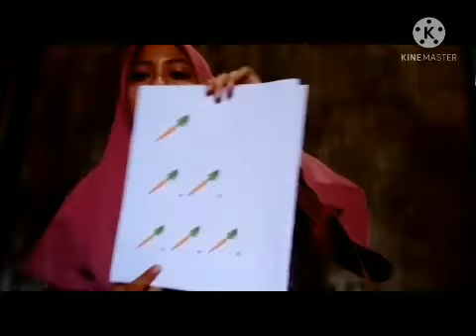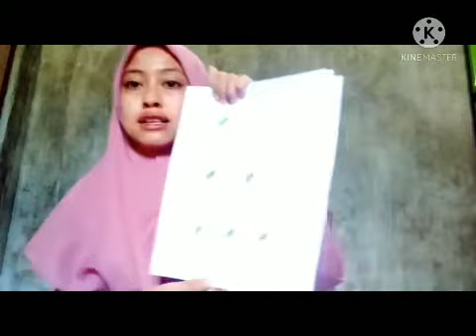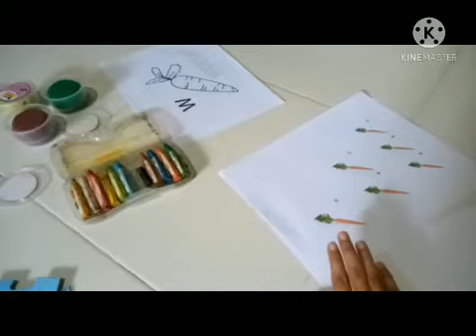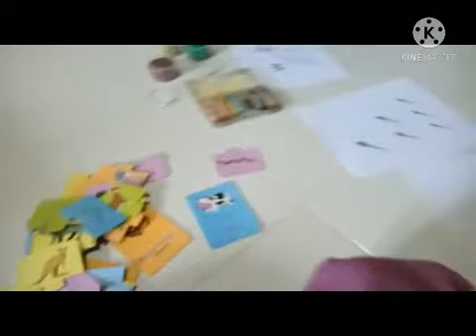Praktek Mengajar 1: Tema - Tumbuhan (sayuran wortel) kelompok B